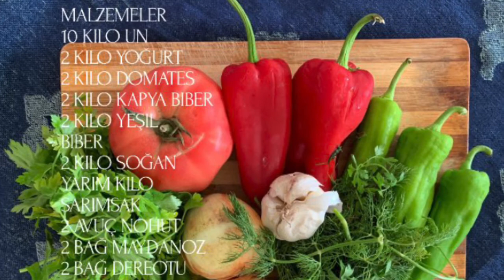Tarhana Nasıl Yapılır.En Lezzetli Tarhana Tarifi. Kışlık Tarhana Nasıl Hazırlanır.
Tarhana nasıl yapılır. Tarhana Tarifi. Tarhana Yapılışı. Kastamonu Tarhana
Yapışı:
Malzemeler
10 kilo un
2 kilo yoğurt
2 kilo domates
2 kilo kapya biberi
2 kilo yeşil biber
2 kilo soğan
Yarım kilo sarımsak
2 avuç nohut
2 bağ maydonoz
2 bağ dereotu
2 bağ nane
2 bağ rezene
2 avuç tuz
Tarhun otu bulursanız 2 avuç ilave edin
Poy otu bulursanız 1 avuç ilave edin
Yapılışı:
İlk önce kapıya biberi domatesi sivri biberi sarımsak soğanı dereotunu maydanozu nane iyi rezeneyi ayrı ayrı doğrayalım. Doğradığımız bütün sebzeleri bir kapta birleştirelim. Benim kaplarım yeterli büyüklükte olmadığı için birkaç kap kullandım. Hepsini karıştıralım. Üzerine yogurdu ilave edelim. Süzme yoğurt kullanırsanız daha iyi olur. Süzme yordu yapabilmeniz için normal yordu tülbent bezlesüzmeniz gerekir. Fazla suyu altı adlıktan sonra üzerinde kalan Katı kısmını kullanın. Bu şekilde tarhananız daha az un alacaktır. Ben her iki türlü de yaptım. Yogurdu ilave ettikten sonra bütün malzemeleri tekrar karıştıralım. İçine 5.06 kepçe on ilave edelim. Tuz ve nohutu ilave ettikten sonra tarhun otu ve poy otu Bulabilirseniz ilave edin. Bulamazsınız bu şekilde de tarhananız güzel olur. Unla malzemeleri yorduktan sonra Üzerine bir kepçe un döküp üzerine temiz bir bez ile kapatalım. Birinci gün bu şekilde bekletelim. İkinci gün tarhananın mayalanıp mayalanmadığını kontrol etmek için tekrar üzerindeki bezi kaldıralım. Üzerine birkaç kepçe un ilave edip yoralım. Tekrar üzerine ona kaplayıp temiz bir bezle örtelim. Beş 6 saat sonra tekrar tarhanayı kontrol edip üzerine unu ekleyelim yoralım. Bu şekilde her gün günde birkaç kere kontrol ederek tarhana ya un ekleyelim. Göz göz olup kabarmaya başlayınca tarhanamız mayalanmaya başlamış demektir. Tarhana kabarıp mayalanıp ardından sönecek, tarhana söndükten sonra tarhanayı dökmeye başlayabiliriz. Tarhananın mayalanma süresi yaklaşık yedi gün sürer havanın sıcaklığına da bağlıdır. Eğer hava çok sıcaksa 4.05 gün içersinde tarhananız olabilir, Tarhana mayalandıktan sonra temiz bir naylon bezi masanın üzerine Serelim. Üzerine kepçe kepçe tarhana iyi Dökelim. Tarhananın üzeri kurudukca arka kısımlarını çevirelim. Bu şekilde birkaç gün içersinde kurmasını sağlayanım. Hafif kurumaya başladığında nemli iken bilendırdan geçirelim. Bu şekilde bilendırdan geçirmek daha kolay oluyor. Ben sonra tarhanayı tekrar Serelim. Bir müddet daha bu şekilde kurumasını bekleyelim. Biraz daha kuruyan tarhanaları tekrar bilendırdan geçirelim.Tarhana iyice kuruduktan sonra biz keselere koyup buzdolabında uzunca bir müddet saklıyalım. Canımız istedikçe pişirip yiyebiliriz. Tarhanayı pişirmekte çok önemlidir. Tarhanayı doğru pişirmek gerekir. Diğer videom da tarhananın nasıl pişirildiğini sizlerle paylaştım.Hepinize afiyet olsun.